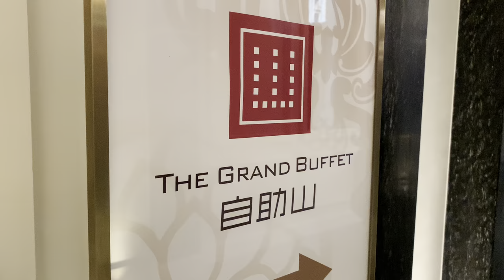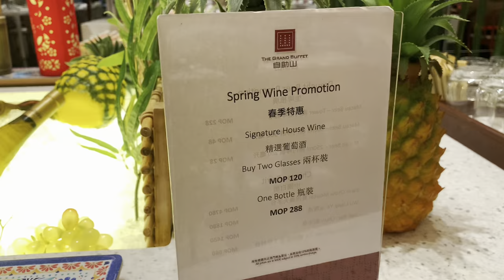直擊 ! 660元食上葡京自助山全攻略 ! 有咩食詳細介紹 ! 精彩 !